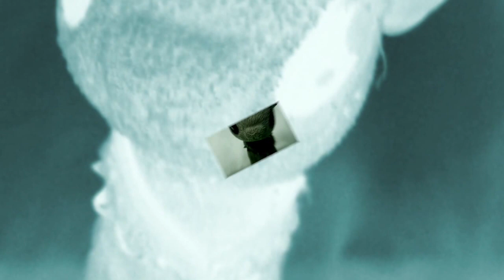Mumpy Films 2016 Montage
Its the 2016 Montage! Hope you enjoy all of the 2016 pictures and vid pics!!
                     Sincerely,
                           Mumpy,Fumer,Pony Pop and Fizzy